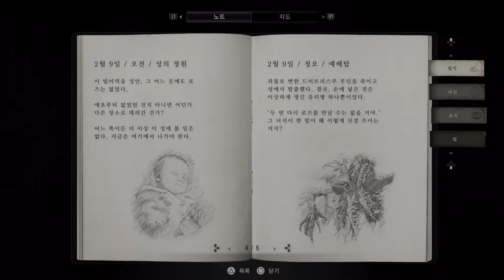[바이오하자드8 빌리지] #5 빼앗긴 딸을 되찾기 위해 죽음의 장소로 향한다.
아빠가 꼭 구해줄게
- 바이오하자드8 빌리지 (Biohazard Village)